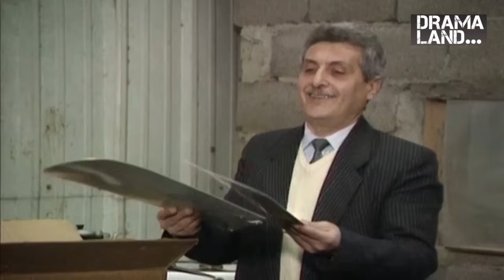فيلم يوميات مدير عام - ضحك على الموظفين الفاسدين و كشفهم - 30 دقيقة من الكوميديا - أيمن زيدان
النوع : كوميدي
تأليف : زياد الريس
إخراج : هشام شربتجي

أبطال العمل حسب الظهور :
أيمن زيدان
خالد تاجا
نادين
أندريه سكاف
أمية ملص
سامر المصري
عصام عبه جي
سحر فوزي

إذا كنت من محبين وعشاق حكايا الدراما إدعمنا وكن جزءً من عائلتنا ❤